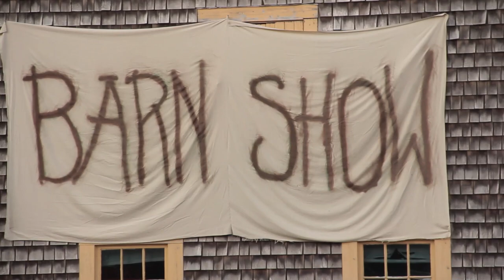Barn Show Music Series in Manomet - Brewster Productions & Hayley Sabella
The village of Manomet will be abuzz with great live music from May to October, as the Barn Show Music Series presents a series of outdoor concerts at Holmes Farm.

Co-presented by Hayley Sabella and Brewster Productions, the concert series features the best in emerging original music, with everything from folk to country to rock, and much more in between.